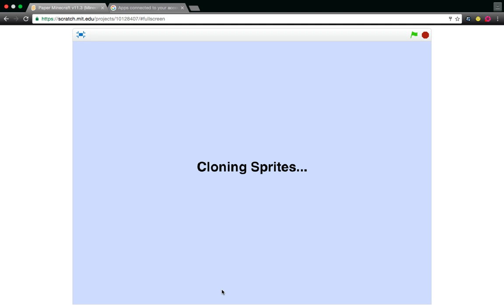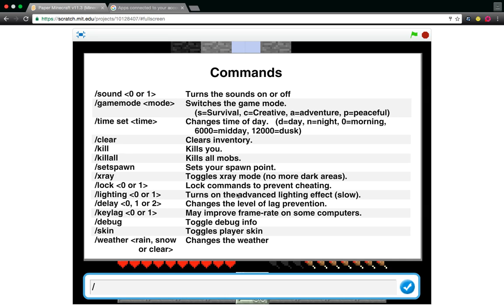WAIT I USED TO PLAY THIS